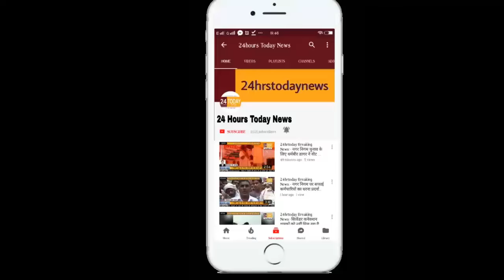24hrstoday Breaking News:- इमाम हुसैन की याद निकाला गया जुलूस Report By Praveen Vane